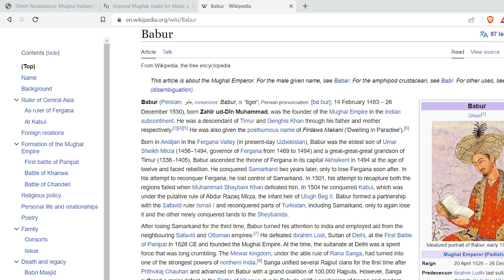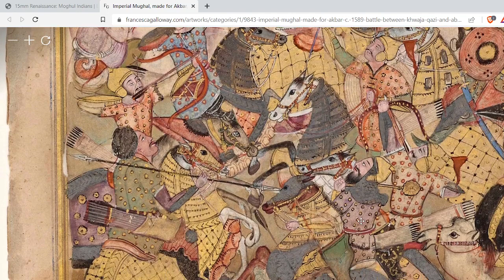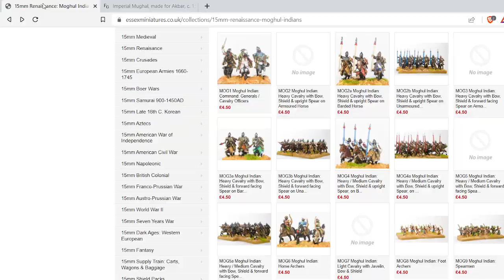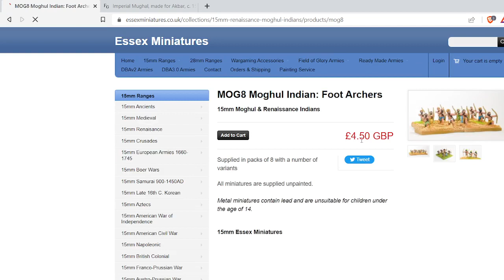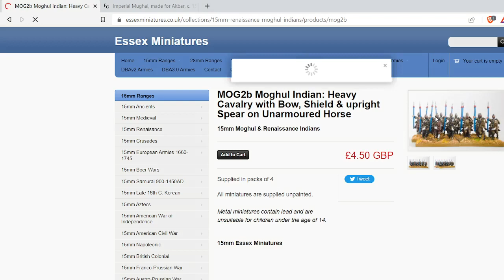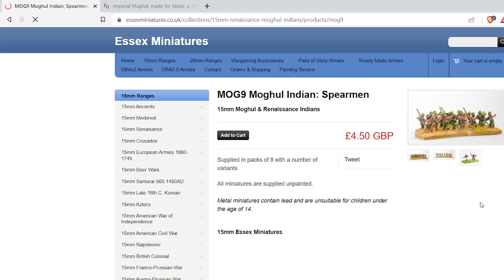Wargaming the Mughal Army of Babur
More reading:
Stephen F. Dale, The Muslim Empires of the Ottomans, Safavids, and Mughals
Stephen F. Dale, Babur: Timurid Prince and Mughal Emperor, 1483–1530
Andrew de la Garza, The Mughal Empire at War: Babur, Akbar and the Indian Military Revolution, 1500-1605
Jos Gommans, Mughal Warfare: Indian Frontiers and Highroads to Empire 1500–1700
Richard M. Eaton, India in the Persianate Age